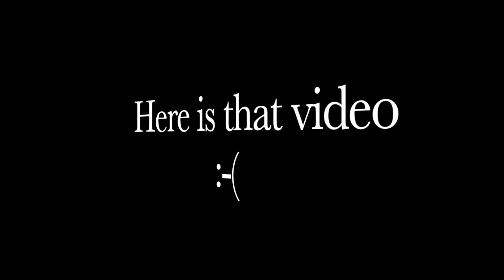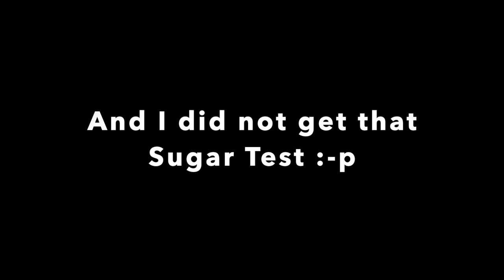A Grown Man's Fear of A Needle | Sugar Test Fail | Sahil Cried? | 4amVlogs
Kya hua jab Sahil ko lagne lagi needle. Dekhiye ye dard bhari dastann hamare naye vlog me. Tc guys.

Inspired by : radhika real vlog,indian youtuber priyanka latest vlog,rashi dedha vlog,ramneek singh 1313,unboxing dude,tumpa vlog,deepti vlog,khushi punjaban new vlog,gauravzone,indian mom studio vlog,appus tube vlog,arishfa khan vlog,rimorav vlog,japan vlog,sanjhalika vlog,flying beast,sourav joshi vlog,study vlog,dhruv rathee vlog,travel vlog,dhruv rathee,roshens vlog